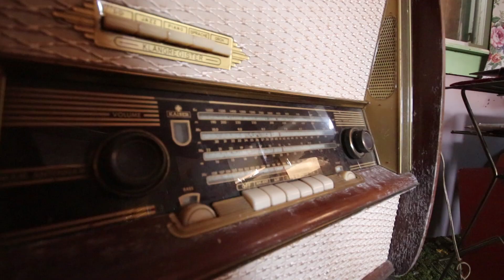Abandoned Retro Time Capsule House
I explored this abandoned time capsule house in the beginning of 2021. The house was very small, and colorful inside. The floor and structure were extremely unsafe, and the floor was cracking under me as I photographed it. I didn't spend much time here, because it was so unsafe. Sometime last year, the house collapsed on itself.

Song by The Mama’s and the Papa’s